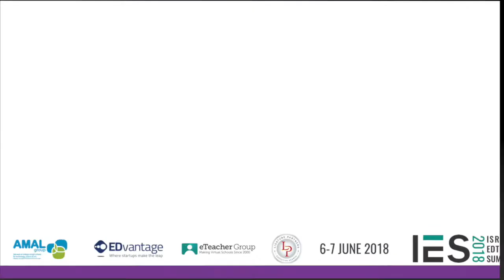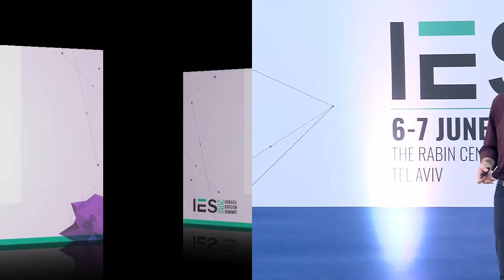IES2018: Shachaf Snir - Innovation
Shachaf Snir, Global innovation business lead, Amdocs

שחף שניר מאמדוקס מדבר על חדשנות

IES2018 - 3rd edition of the Israel EdTech Summit !
June 6-7 2018, at the Rabin Center, Tel Aviv.

כנס בינלאומי זה הינו היחידי בישראל המביא את השיח הבינלאומי בתחום החדשנות בלמידה לישראל, וכבר צבר מוניטין המביא לכנס למעלה מ-100 מבקרים בינלאומיים. תוכנית עשירה הכוללת דוברים מהשורה הראשונה, אנשי עסקים ומומחים מהעולם, פאנלים מקצועיים, יריד חברות, נטוורקינג עסקי, והזדמנות יוצאת דופן להקשיב לשיח ישראלי ובינלאומי בתחום שנמצא בימנו בשיא של כל הזמנים.

IES2018 is the premier annual gathering where Startup Nation celebrates and displays EdTech innovation, and attracts EdTech visionaries, entrepreneurs, investors, thought leaders and ecosystem builders from around the world.